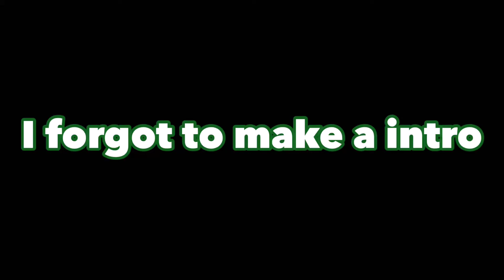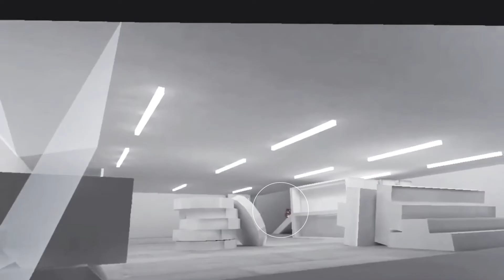I 1v1ed my freind! (Part 2) (ft.The_perf0rmer)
My Discord name: CobraTheKiwiSnake#6946 Pls Join!
Follow The Performer on TikTok
Name: The_perf0rmer pls follow him too!